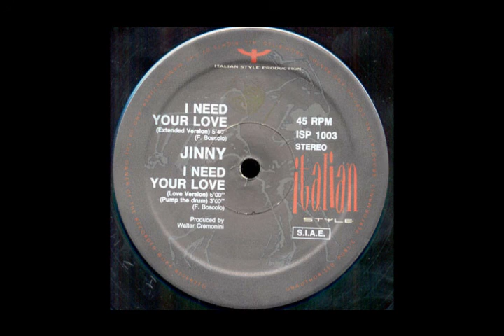Jinny I Need Your Love